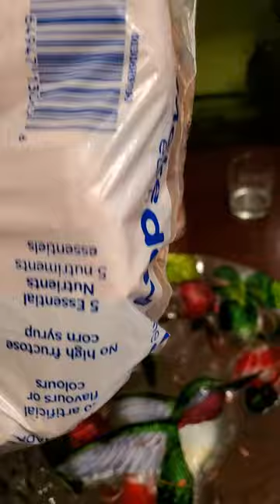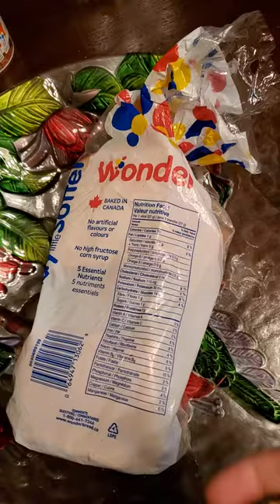now 5 month old wonderbread 🤮🤮🤢🤢😱😱😱the results are shocking.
hello guys this is my second test to wonderbread, I explain on my last video when I bought this bread.
this is a health concern for me, I want to understand why the bread hasn't gone bad like it use to. please leave your comments to help me understand.